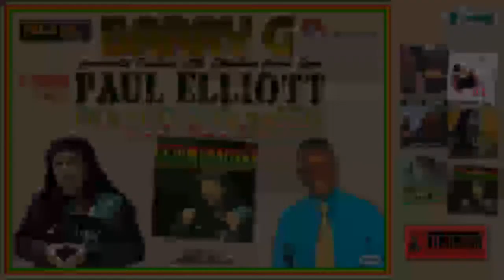Paul Elliott at Barry G's Guest Who's Knocking, Mello FM, Mello TV Montego Bay Oktober 14th 2017